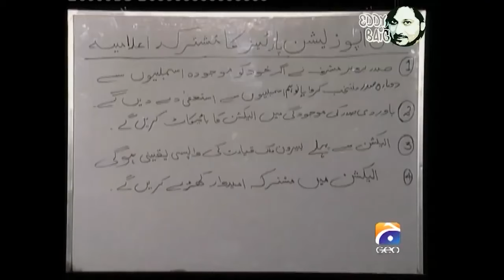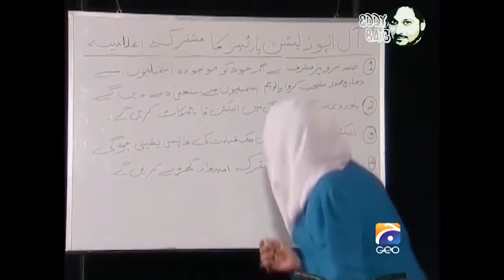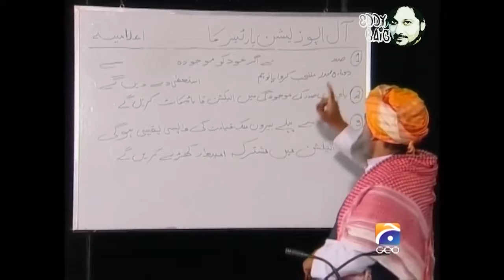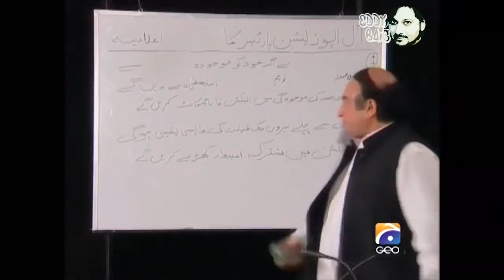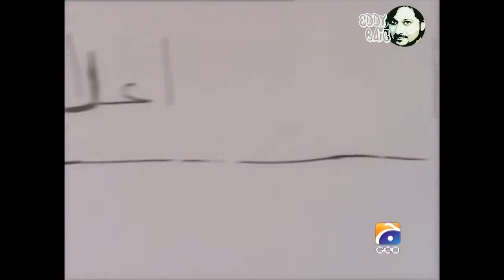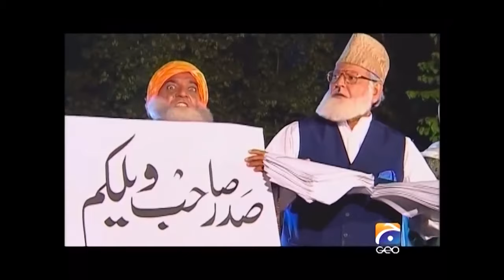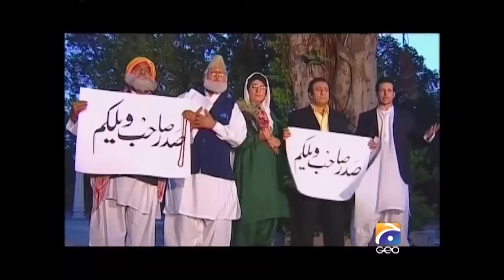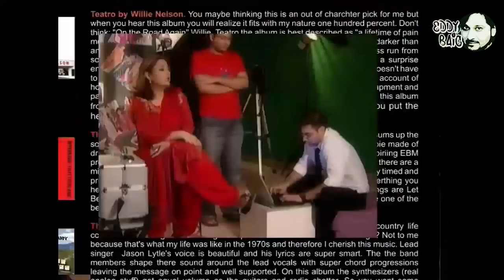LIFE STORY OF EDDY BAIG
From Talent to Stardom: Witness the incredible journey of EddyBaig A Pakistani YouTuber-turned-superstar, who started with nothing but raw talent.

Watch as he conquer the digital world, hosting award shows, conducting captivating interviews, and even captivating audiences with his acting skills. This is the story of determination, passion, and the unstoppable rise of a truly successful YouTuber.

Want your content to be featured?
& start making money with your content.